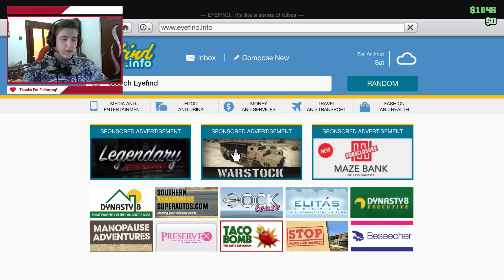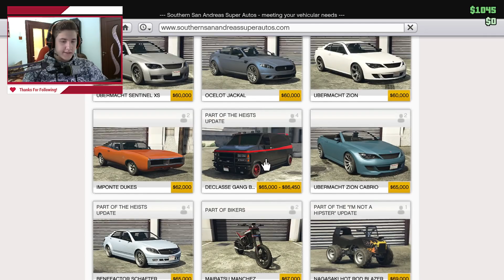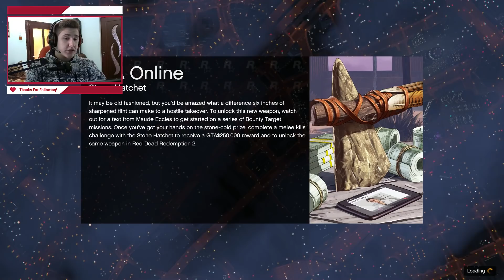AM FĂCUT LEVEL 11 + NOILE ACHIZIȚII | GTA V ONLINE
- Salutare tuturor si bine v-am regasit la un nou episod din GTA V ONLINE!!!